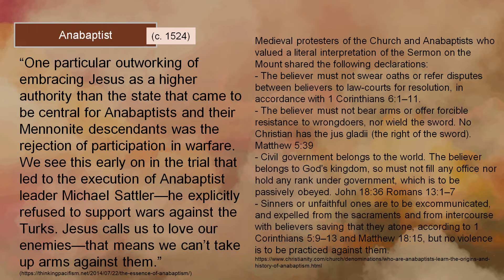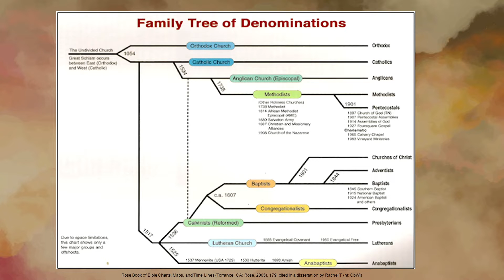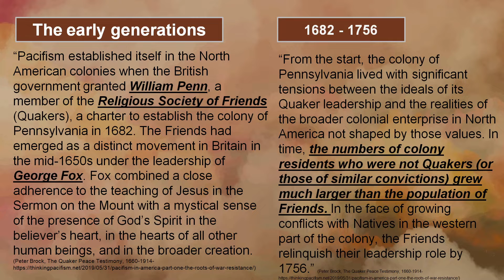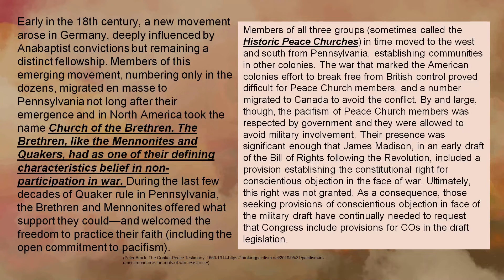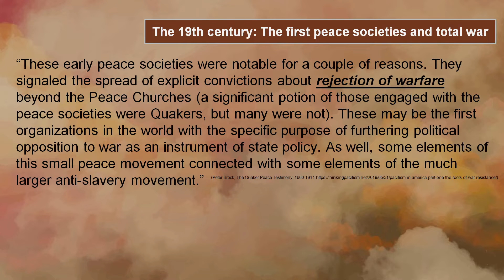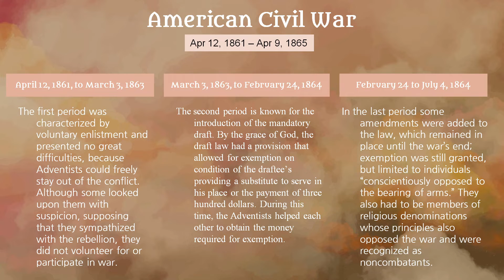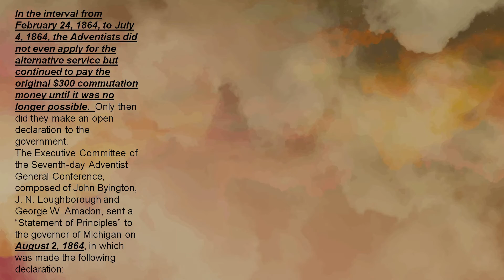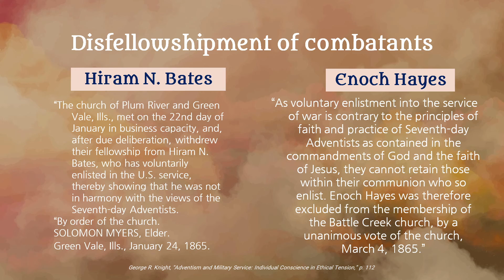P&R The Church and the War 04